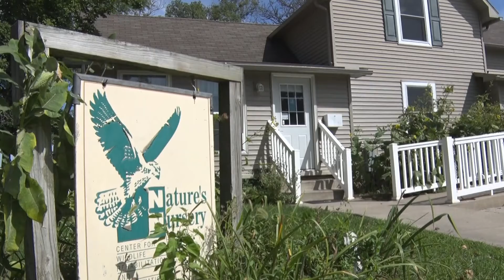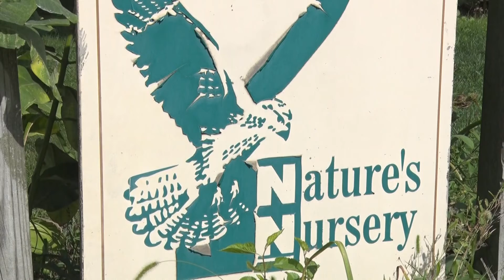Dana Open Charity: Nature's Nursery